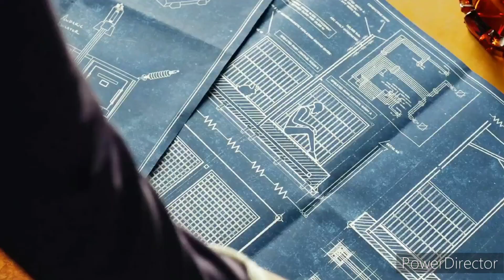Lyra and Will (His Dark Materials) - Forever